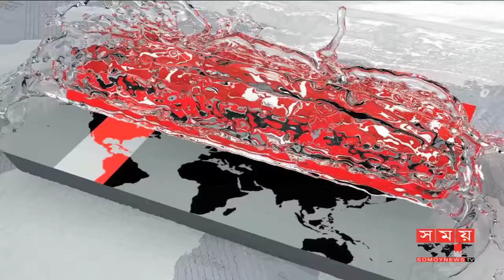Spectacular military exercise of Bangladesh Navy